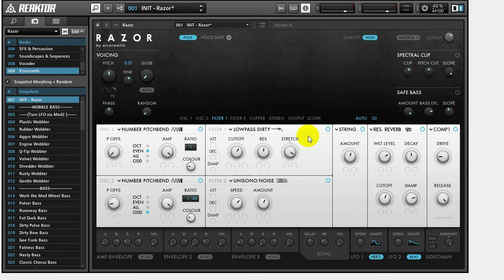Razor - Alien Upright Piano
Today, I'll show you how to make a sound in Razor that I can only describe as an Alien Upright Piano. Enjoy!